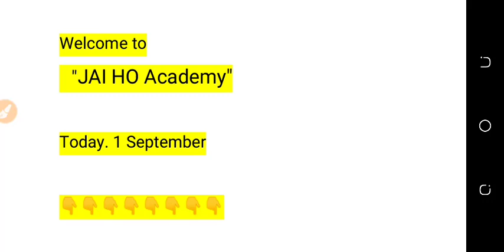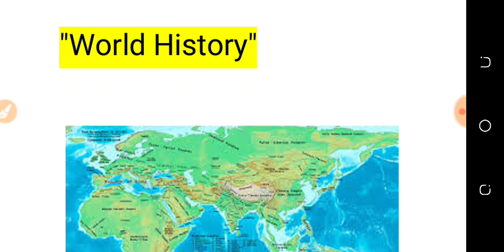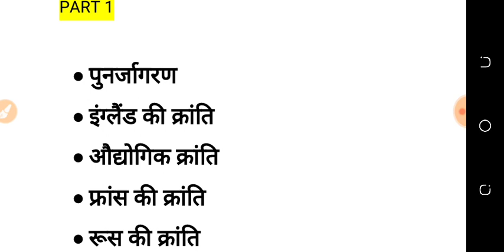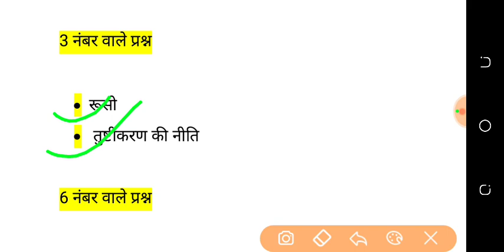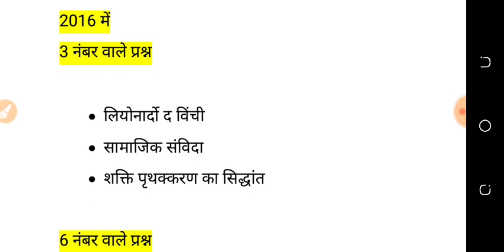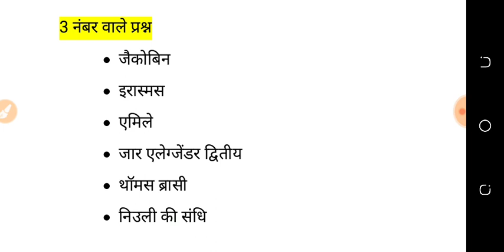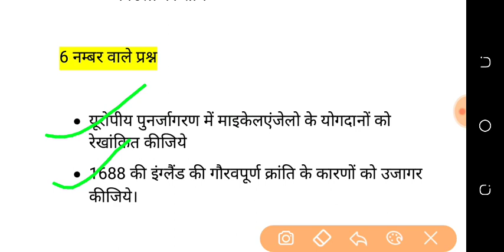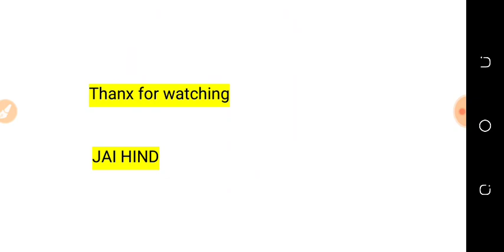विश्व इतिहास की तैयारी | WORLD HISTORY For IAS/UPSC/UPPSC/RPSC/BPSC/MPPSC Mains civil service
नमस्कार दोस्तों,

Welcome to, "जय हो अकादमी"

MPPSC मुख्य परीक्षा के पेपर 1 में समाहित विश्व इतिहास को ध्यान में रखकर हमारे चैनल पर WORLD HISTORY TARGETED VIDEO SERIES शुरू की गई है।

इस सीरीज में हमारे चैनल पर 8 वीडियो PROVIDE किये जायेंगे। इन 8 वीडियो में आपकी WORLD HISTORY COMPLETE हो जाएगी

इस वीडियो में MPPSC MAINS में WORLD HISTORY का NATURE समझेंगे और साथ ही उसका SYLLABUS साथ ही पिछले MAINS EXAMS में WORLD HISTORY से जो प्रश्न पूछे गए हैं उनके बारे
 में जानेंगे।

"JAI HO Academy" was founded【By- Jaypal Singh Rajpoot & Akash Rai 】on December 16, 2016 with an objective to provides the civil services aspirants useful, qualitative online and offline study material & environment.
 "JAY HO Academy" is very useful for those student, who are not able for joining coaching institutes.

"जय हो अकादमी" is today one of the best coaching institute for UPSC/MPPSC/OTHER STATE PSC/BANK/SSC/VYAPAM/PEB/RAILWAY/SI/POLICE and other competitive exam in Madhya Pradesh Govt.